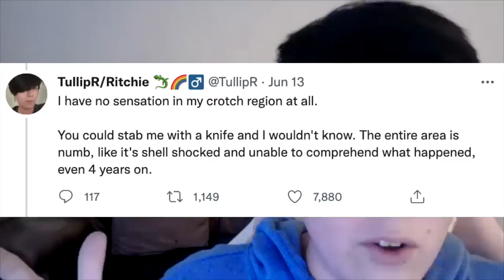"I'm Trans, But Regret My Penis Inversion Surgery" : Male To Female Detrans Speaks Out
There's still too much shame when it comes to trans people, with gender dysphoria who regret transition. Thank you for your story Richie